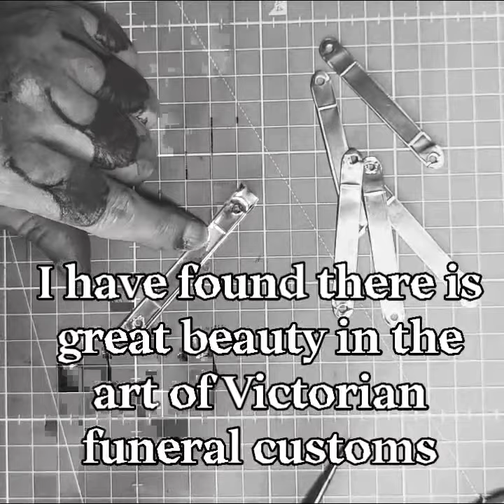Project Funeral Carriage, Part 2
Part 2